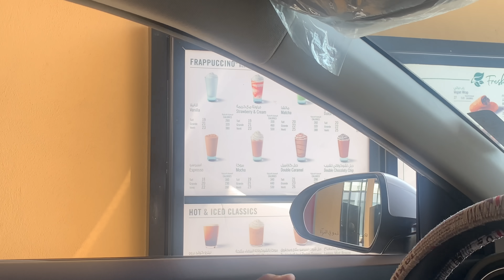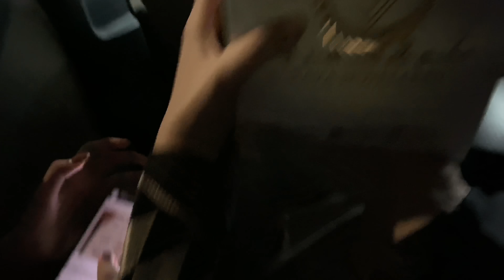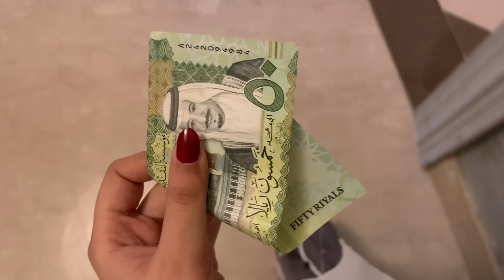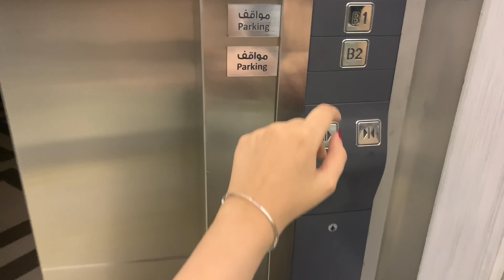استعدوا معانا للزواج !!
للدعاية والاعلان : دايركت انستقرام u7.78